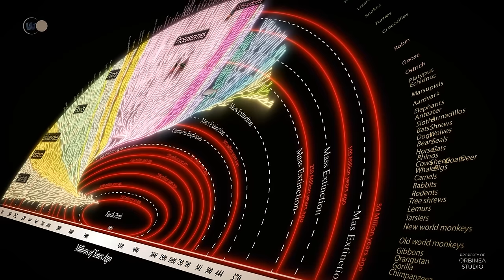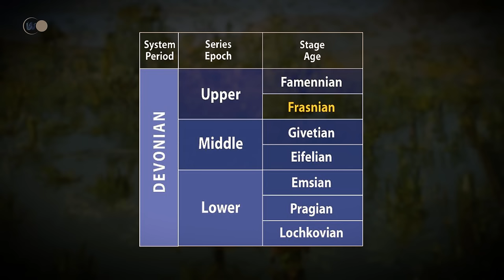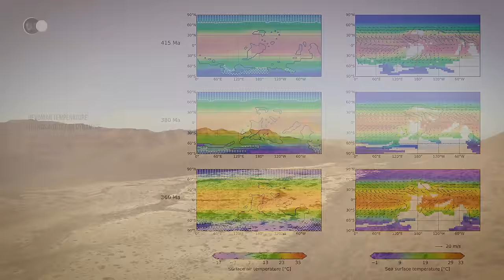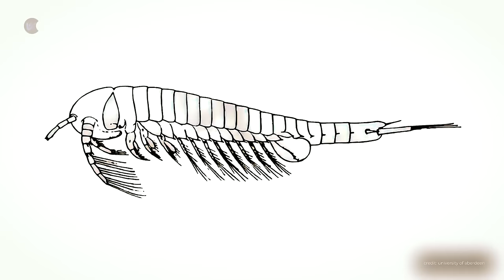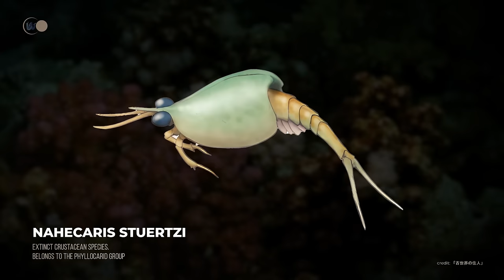Devonian: The Little-Known Era When Armored Prehistoric Sharks Dominated the Seas! DOCUMENTARY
🌍 The Devonian period began around 419 million years ago and spanned 60 million years. It ended around 359 million years ago. This long Devonian period is subdivided into three sub-periods: Lower Devonian, Middle Devonian and Upper Devonian.

To be even more precise, these sub-sections have themselves been subdivided into smaller periods. Thus, in the Lower Devonian, we find the Lochkovian, then the Praguian, and the Emsian, in the Middle Devonian, the Eifelian the Givétien, finally in the Upper Devonian we find the Frasnian and the Famennian.

💥The Devonian:
- We're going to start our journey into the Devonian with a little tour of our planet from the sky. The map in front of you shows the importance of the ocean on our planet. It covers a large part of the planet. This was already the case in Silurian times, when the Panthalassa ocean covered a very large part of our planet. However, the layout of the continents and oceans was significantly different.

In the middle of the Panthalassa Ocean, we can see the continent Laurussia. This is a very young continent, formed in the Silurian.

The much larger Protogondwana continent can also be seen to the south of the hemisphere. The latter occupied most of the southern hemisphere until the earth's activities forced it to move. It is now slowly sliding northwards. And to the north lies Laurussia. The two inevitably collide.

This collision and the new proximity of the continents will result in a new configuration of our planet and its landmasses. These were the beginnings of the formation of Pangea, a single continent, which took place a little later, in the Carboniferous period. In addition to creating Pangea, this collision closed the Central Ocean and raised imposing Hercynian mountain ranges from the Appalachians to the Silesian Massif.

As far as geography and climate are concerned, there's another important point to know about the Devonian period. Here we have a view of the Earth at the very beginning of the Devonian. If you look at the continents and the Earth from all angles, you can see that there were no major ice caps. This means that the climate was rather mild all over the globe.

Average temperatures were around 25-30°C.

During the Devonian period, plate movements brought certain land masses closer to the South Pole. The absence of ice caps was therefore short-lived. As you can see, a few are appearing here and there near the poles. This phenomenon is accompanied by some major climatic changes, as you can imagine, bearing in mind that the position of the continents is still quite close to the poles compared with today. The continent is therefore cooling.

But it's not just the ice caps that have an impact on climate, plants also play a major role. As you'll be able to see for yourself in a few minutes, plants developed a great deal during the Devonian Period. Remember, the Silurian heralded the beginnings of their colonization. New plants could be seen along the coasts and coastlines. Everywhere else, life still seemed impossible.

By the Middle Devonian, plants were finally able to reach deeper inland. A variety of plant species appeared on the continent, along with significant radiation.

This expansion is a good thing for life on earth, of course. But it is not without consequences for the climate. Plants absorb large quantities of CO2, from which they draw their energy. As CO2 levels fall, the air also cools.

🎬 Today's program:
- 00:00 - Introduction
- 05:56 - The geographic space of the Devonian and the main events of the period
- 11:45 - Devonian reefs, a rich and diverse marine ecosystem
- 25:02 - Species diversifying... others in decline...
- 32:47 - Dunkleosteus, the incredible prehistoric armored shark!
- 39:45 - One of the major radiations in Devonian history
- 43:22 - Golden age of fishes
- 01:17:28 - The expansion of vegetation on earth